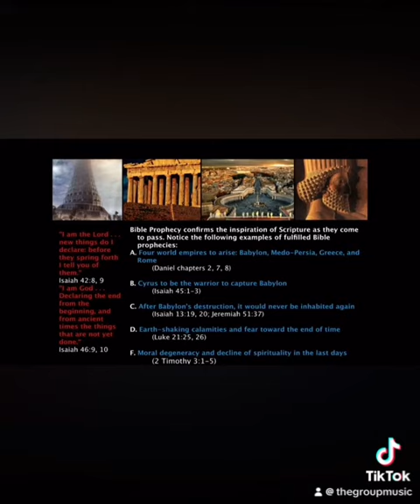Prophecy proves the Bible? Can we trust the Bible? Part 9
Bible prophecy proves that the bible is true.  There are several prophecies that predict the future along with many other evidences which probe the bible is divinely inspired.
Unlock revelation series by Dwayne lemon